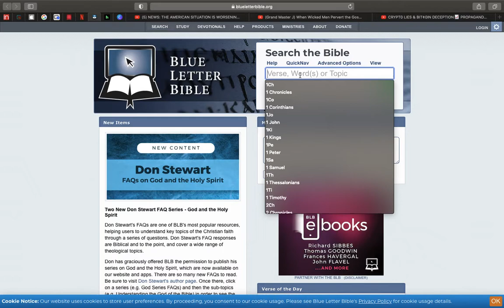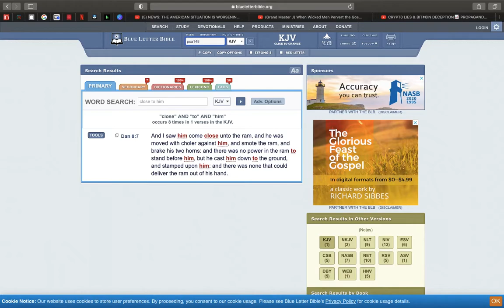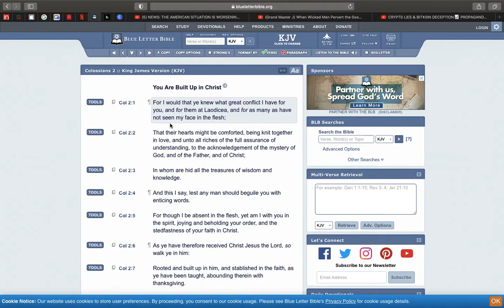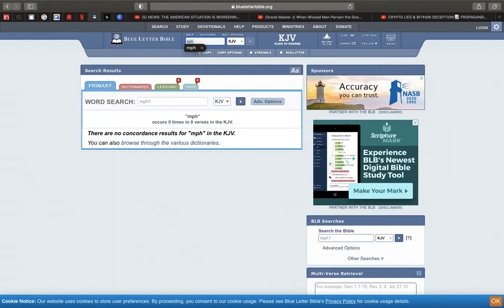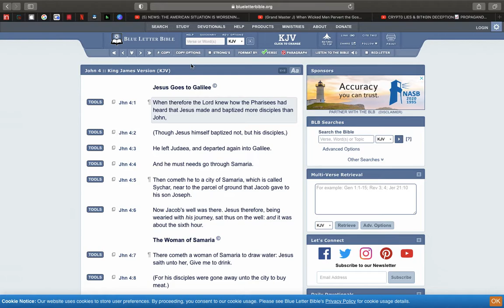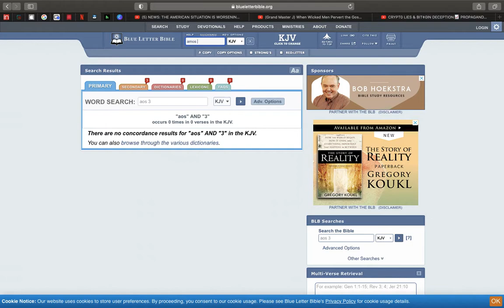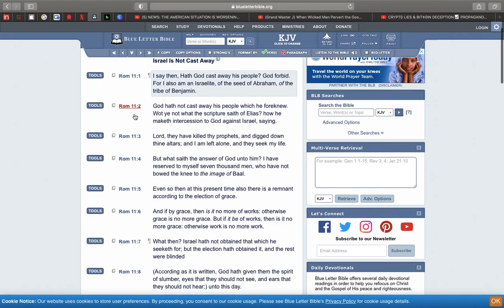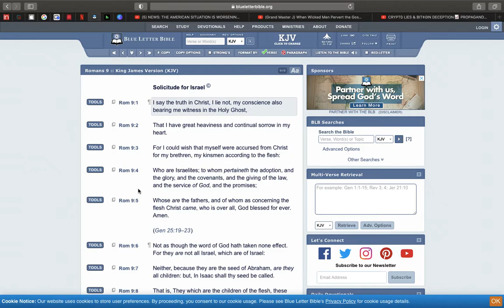The grafting in of the Gentiles!!!(lost sheep) Pt.1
2 Corinthians 13:8
8 For we can do nothing against the truth, but for the truth.